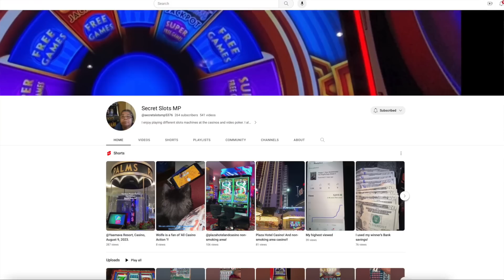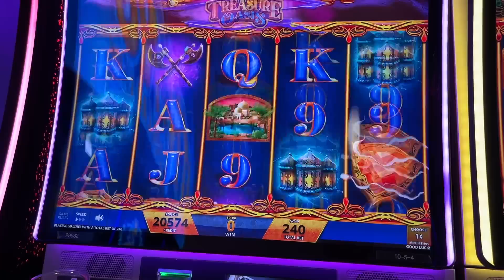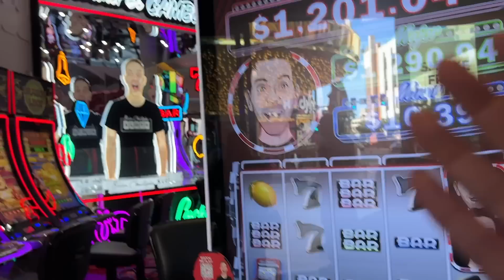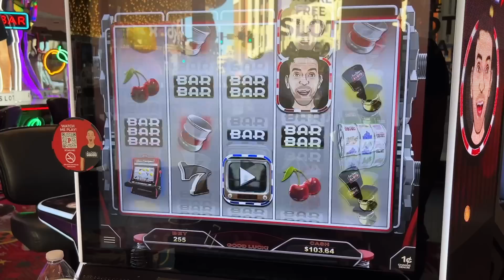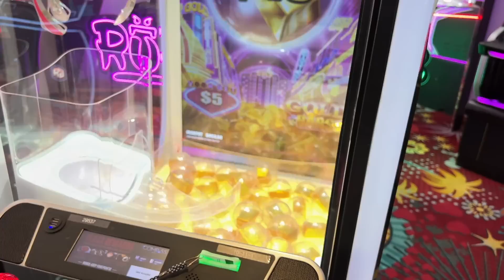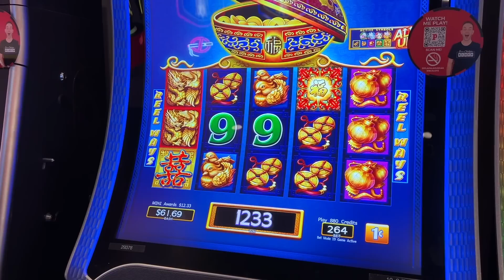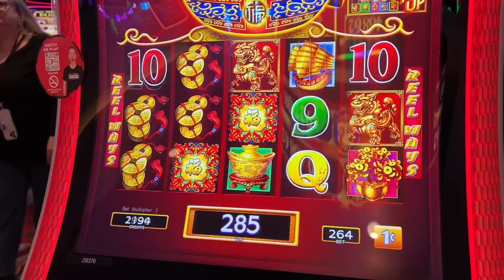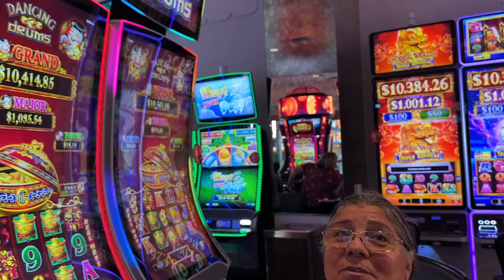$200+ MINI GROUP PULL W/ MARIA! CAN WE GET LUCKY W/ BC? 💸 ALBERT’S SLOT FRIENDS FRIDAY! Slot Machine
$200+ MINI GROUP PULL W/ MARIA! CAN WE GET LUCKY W/ BC? 💸 ALBERT’S SLOT FRIENDS FRIDAY! Slot Machine. Having moved to Las Vegas last fall, I’ve had the opportunity to meet many of my viewers and friends that have visited (or live in) this amazing city. This Friday weekly series will have me playing slots with my friends in Vegas in hopes of hitting a jackpot! In today's video, we check out Brian Christopher's smoke-free casino room located at the Plaza in Downtown Las Vegas!